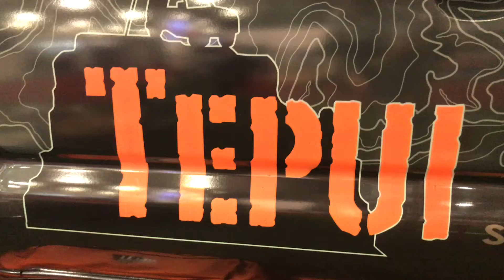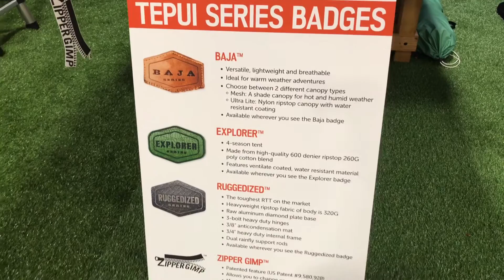Tepui Sky Camp - OR Summer 2017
Tepui Sky Camp at Outdoor Retailer 2017

Thanks!